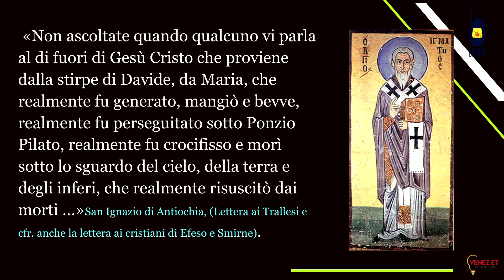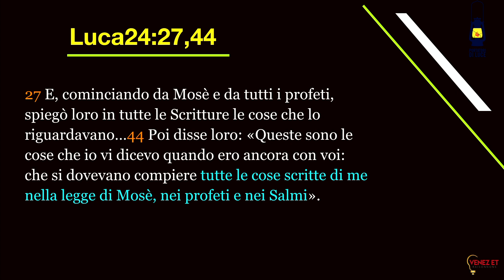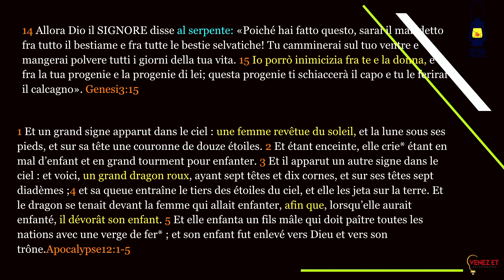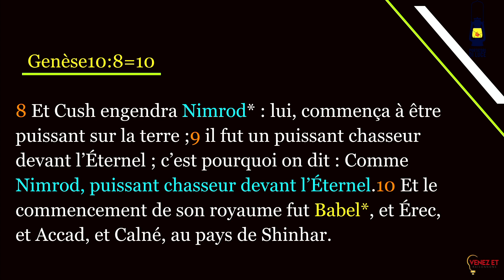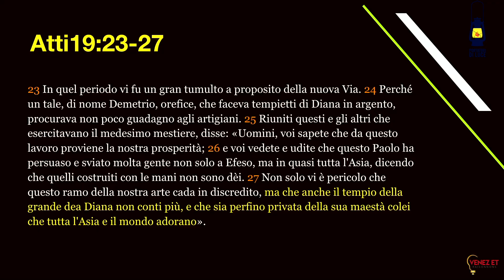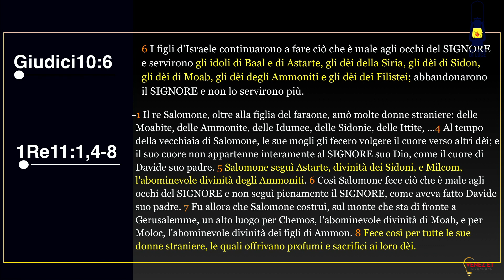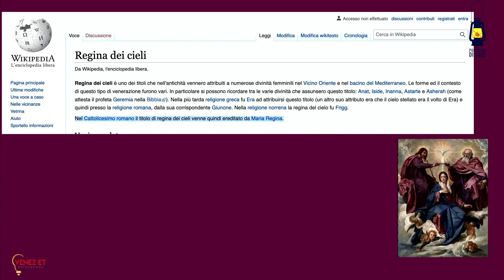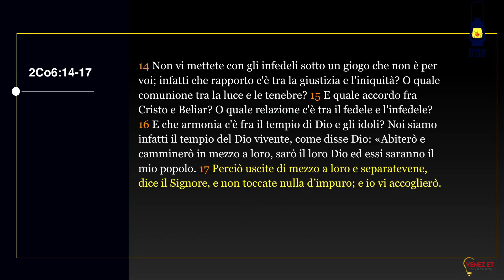Il Culto della Madonna 1/3 : Le Origini